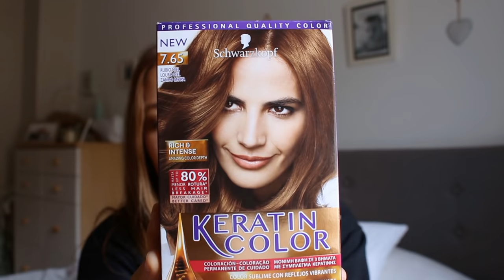CÓMO hacer un BAÑO DE COLOR con TINTE NORMAL | Sara Bruno